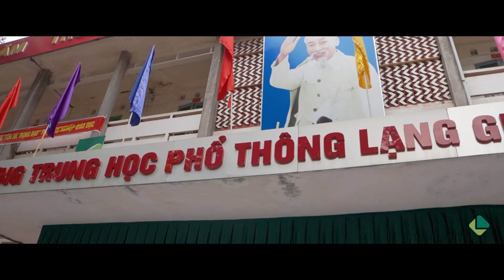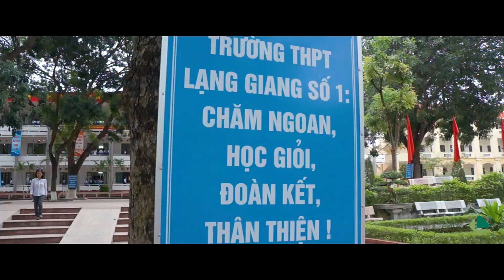(VIDEO) Trường THPT LẠNG GIANG SỐ 1 | 12/2018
Trường THPT LẠNG GIANG SỐ 1 | 12/2018
►Facebook cá nhân: Fb.com/mrlinh.xyz.
►Số điện thoại: 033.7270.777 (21 tuổi).